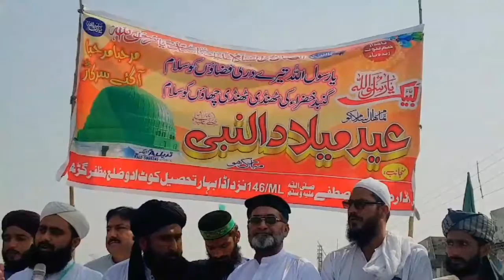Jashn E Eid Milad Nabwi|vlog|Rashid Hamas Vlogs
Asllma o Alaikum
 mri trf sy tmam muslamno ki eid milad nabwi mubrik ho.. Allah pak hmry seeny mn esy hi Apny pyry nabi hazart muhammad k lie Jazba or pyr ho